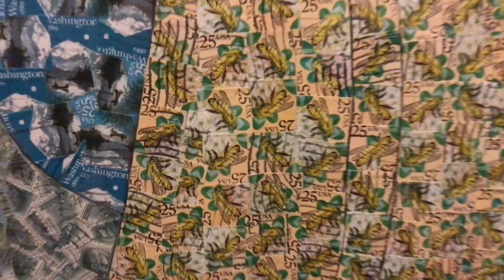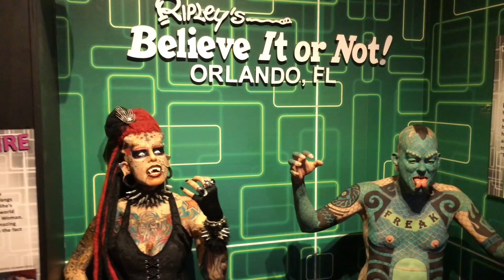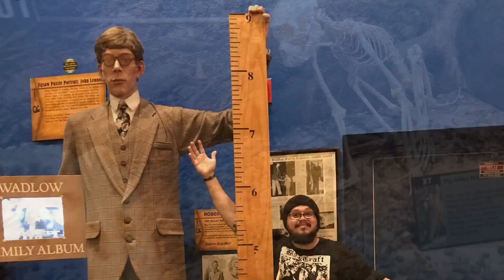Ripley's Believe It Or Not (Orlando, FL)